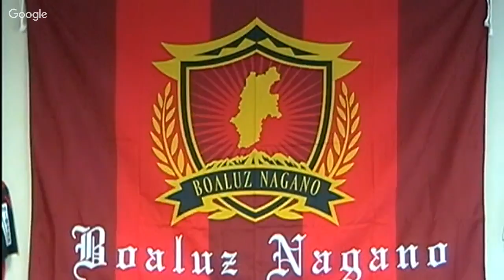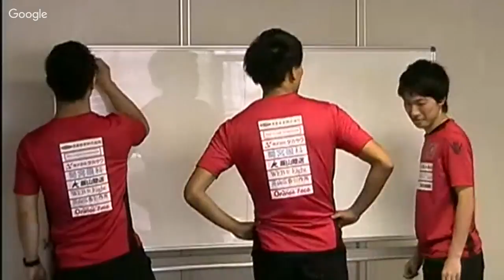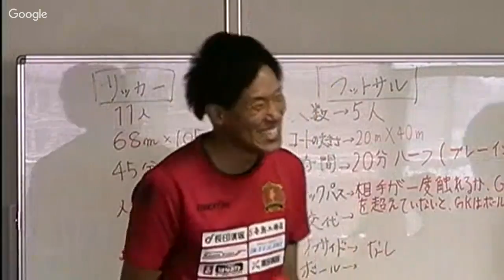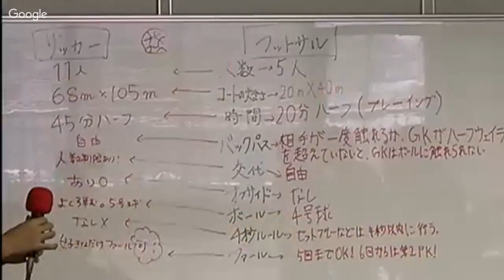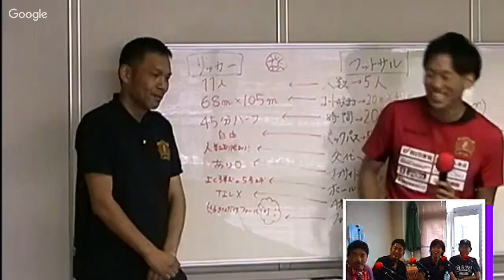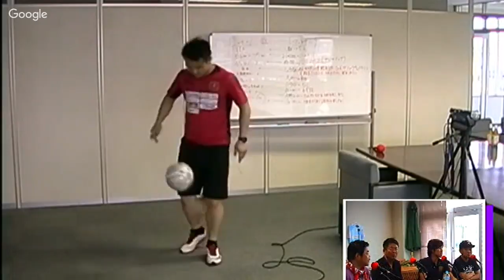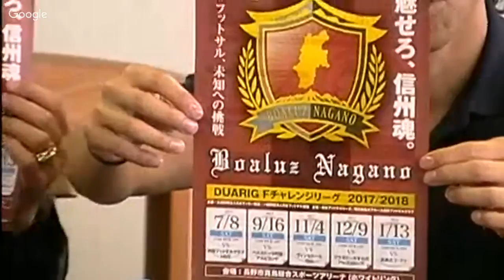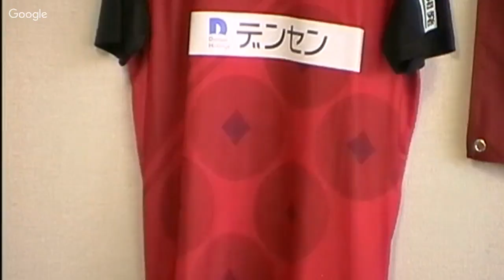ボアルース長野でいいとも！Fチャレンジリーグ開幕直前番組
ボアルース長野とは？
フットサルとは？
Fチャレンジリーグとは？
全てあの人がお話しします。
MC：土橋　宏由樹GM（ボアルース長野）
　　橋浦　さつき（ボアルース長野）
　　小鉄（ダイナマイト関西）
　　ダイナマイトマンダム（エニシング）
その他　多数出演予定